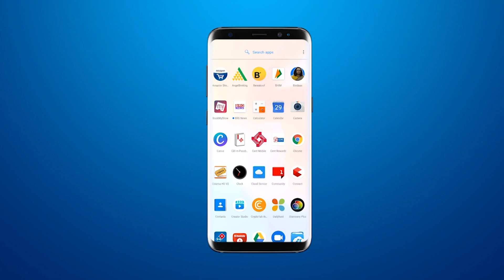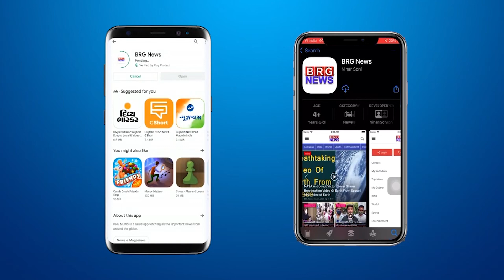रॉ मटीरियल के बढ़ते दामों को लेकर वड़ोदरा शहर जिला कॉन्ट्रैक्टर असोसिएशनने आयोजित की बेठक